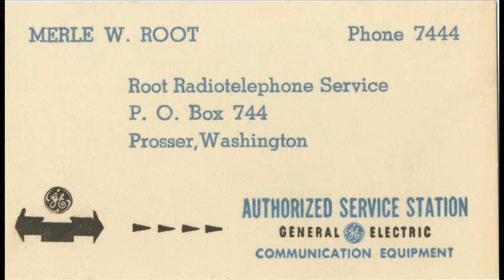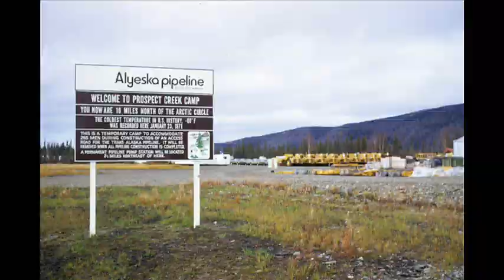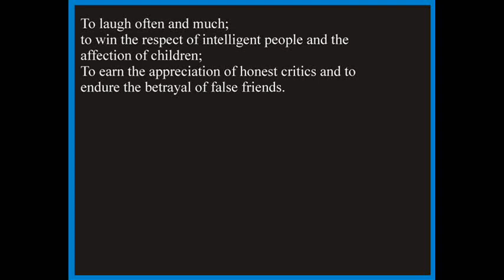Merle W. Root - In Loving Memory. A Pictorial Tribute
I produced this mini-documentary as a tribute to my grandfather.  He was one of the most extraordinary people I have ever known.  I remember a conversation we once had where I told him it seemed that he had managed to cram the adventures of ten lifetimes into one.  When it comes to the story of his incredible life, this short video merely scratches the surface.

With the exception of the sunset on the last image, all footage is made up of digitized 35mm slides, 8mm film reels, and scanned photos from the collection of Merle and Beulah Root.